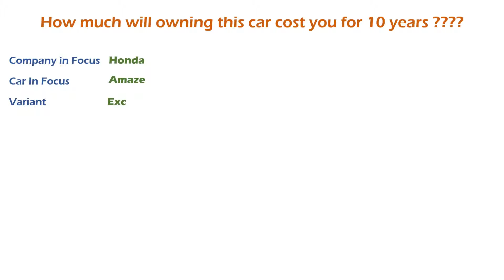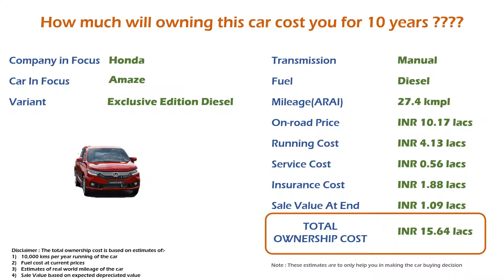Honda Amaze (Exclusive Edition Diesel) Ownership Cost - Price, Insurance (India Car Analysis)